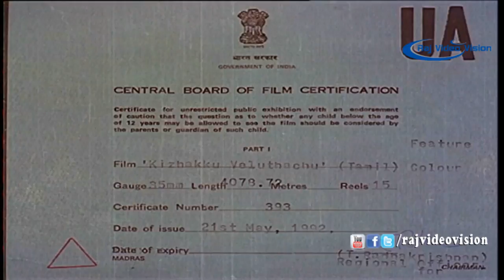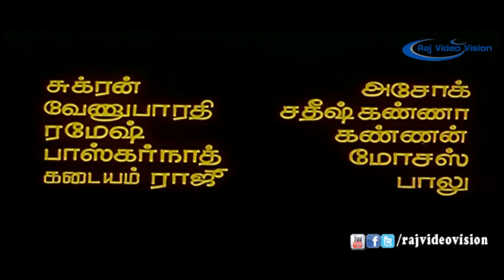Kizhakku Veluthachu Full Movie Part 1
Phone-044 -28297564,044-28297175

Movie     :Kizhakku Veluthachu
Starring : Anandaraj ,Raja,Aishwarya,s.s Chandran
Music Director : Deva
Producer: K.S. Srinivasan, K.S. Sivaraman
Director: Thalapathi
Movie releases: 1992